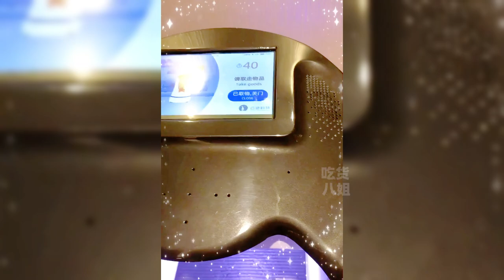科幻版的传菜机？最后一个绝了！